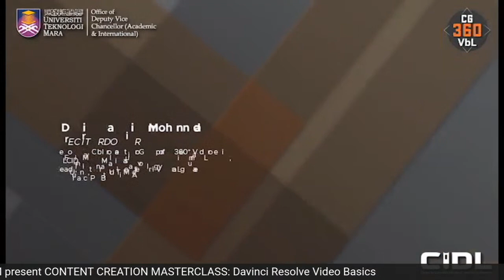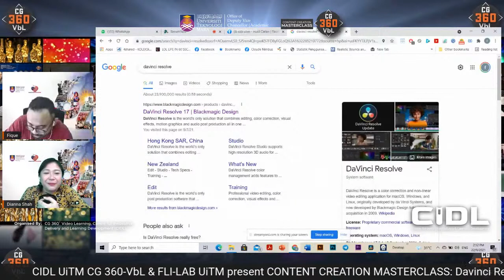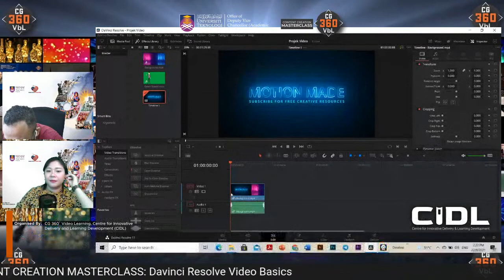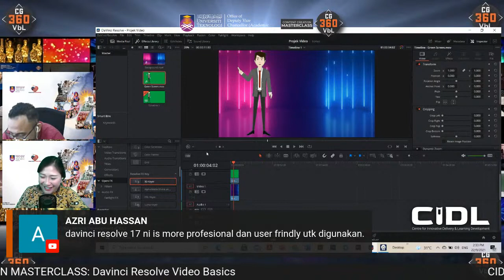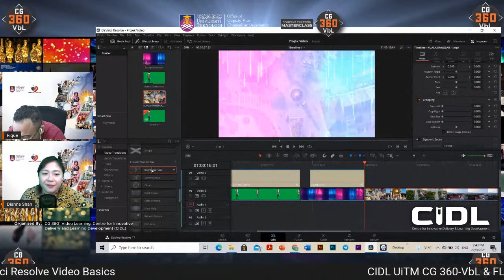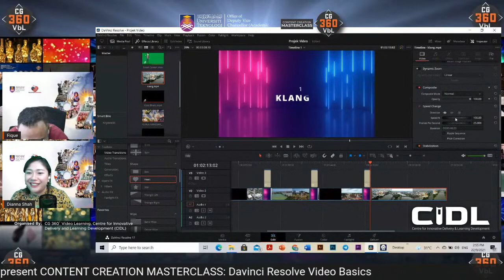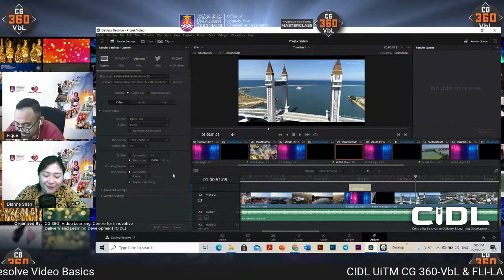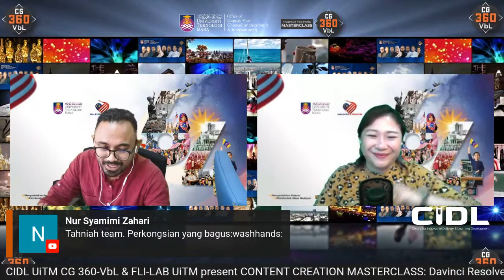CONTENT CREATION MASTERCLASS: DAVINCI RESOLVE VIDEO BASICS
PENCERAMAH:
ENCIK MUHAMMAD FIKRI SAIDI OTHMAN
CG VbL, CIDL UiTM MALAYSIA
PENSYARAH
FAKULTI SENI LUKIS DAN SENI REKA
UiTM CAWANGAN PERAK KAMPUS SERI ISKANDAR

MODERATOR:
CIK DIANNA SUZIEANNA MOHAMAD SHAH
PENSYARAH BAHASA INGGERIS
AKADEMI PENGAJIAN BAHASA

Organized by :
CG 360 Video-based Learning CIDL,
Centre for innovative Delivery and Learning Development (CIDL)

▬ Social Media ▬▬▬▬▬▬▬▬▬▬▬▬▬▬▬